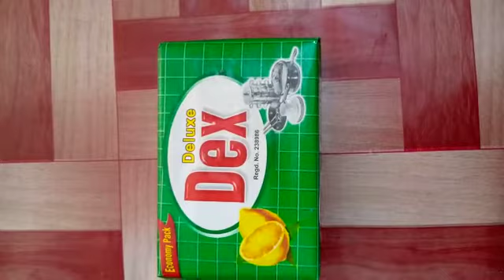dex soap cleaning Barton